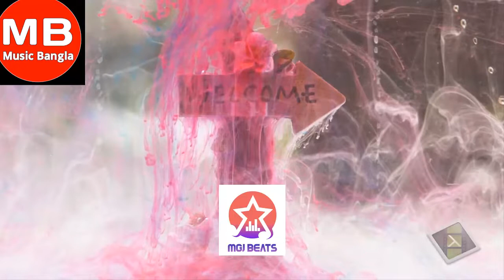Free Music [MGJ Beats ] Royalty -Music Bangla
If you`re looking for any kind of new unique beats, we gladly inform you that our channel is a best for your needles. We produce mostly hip hop, Trap, Rap but on any of your requirement we can properly answer with new genre ( Suggest in Comment)

Music Bangla
Cox's Bazar , Bangladesh.